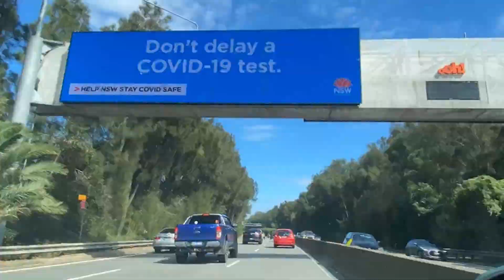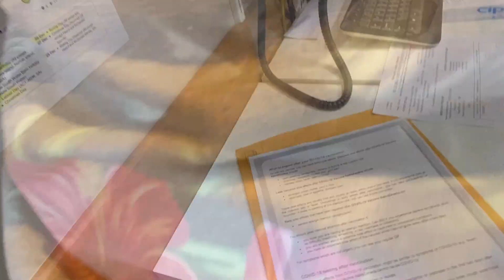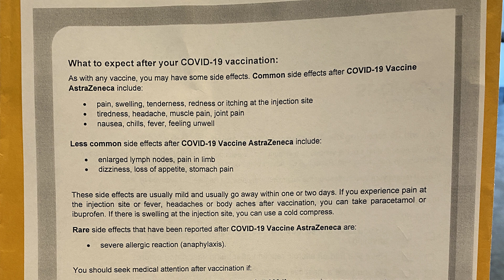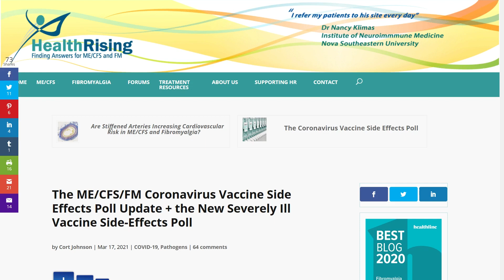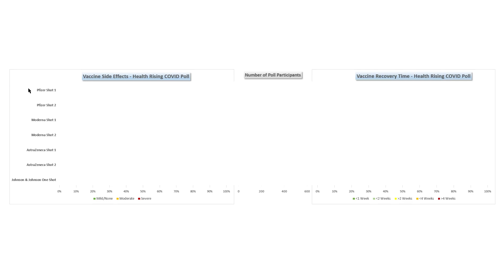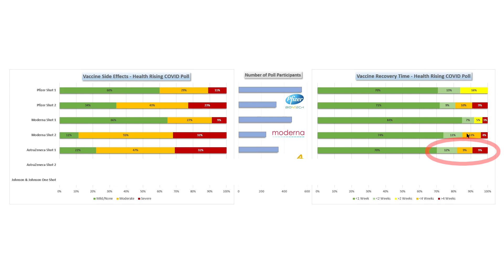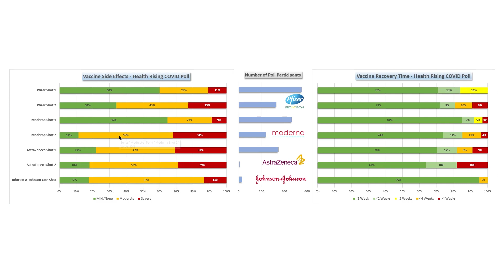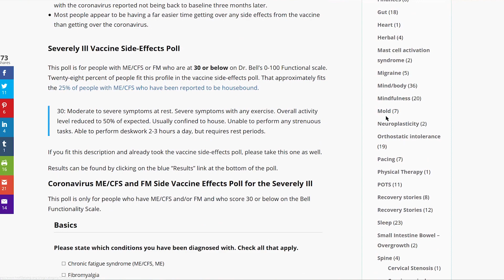ME/CFS & COVID VACCINE: In-depth analysis & my PERSONAL EXPERIENCE with AstraZeneca Dose 1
Which vaccine is the best for sufferers of ME/CFS? I analyse the poll of nearly 1,700 people who have received 4 different COVID Vaccines to see how severe and how long their reactions are.

I also share my personal experience with the AstraZeneca first dose, describing my symptoms and how long they last. Will I have a mild, moderate, or severe reaction? Watch and find out!

*Note: AstraZeneca advice has been updated to exclude people under 50 years old due to risk of blood clots. Johnson & Johnson vaccine may also pose a similar risk.

► The ME/CFS/FM Coronavirus Vaccine Side Effects Poll Update
by Cort Johnson: